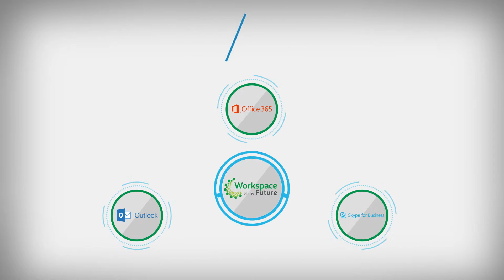SCHNEIDER Without Emotions Part HD